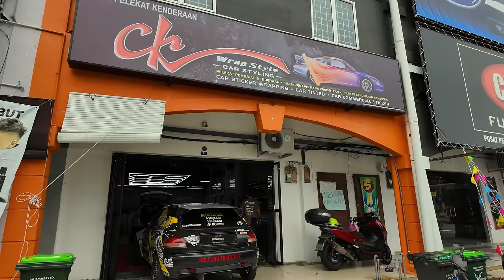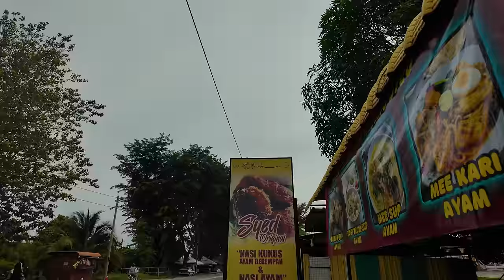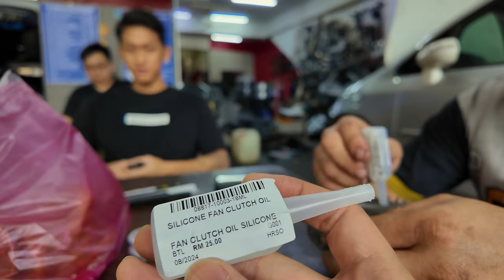Service 8 barang RX7 dalam 8 jam💨